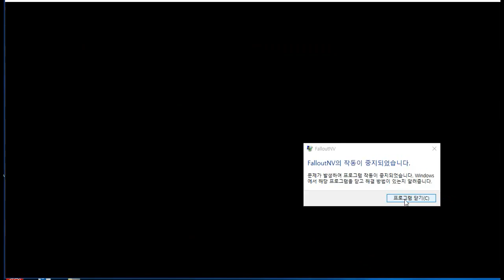보름달의 폴아웃 뉴베가스 플레이 2편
핵전쟁 200년 후의 세상 폴아웃 입니다. 잔인한 장면과 비속어 등이 있으니, 시청에 유의해 주세요.

녹화일 2017년 3월 23일 목

궁금하신 점이나 게임 추천은 위의 이메일 주소로 보내주세요.